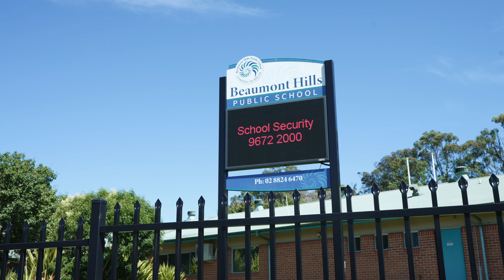Introducing 12 Benson Road, Beaumont Hills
Set proudly on the high side of the street, this spacious and meticulously maintained family home is perfect for modern living. Open floor plan featuring a large gas kitchen with an island breakfast bar, seamlessly connecting with the meals and family areas-ideal for entertaining. Enjoy the elegance of separate formal lounge and dining rooms, plus a dedicated home office for those working remotely. Sought after location in Beaumont Hills and just minutes to The Metro, Rouse Hill Town Centre and great local schools, this property has everything the modern family needs. Contact Steve Cole on 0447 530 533 or Chris De Celis on 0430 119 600 for more information.